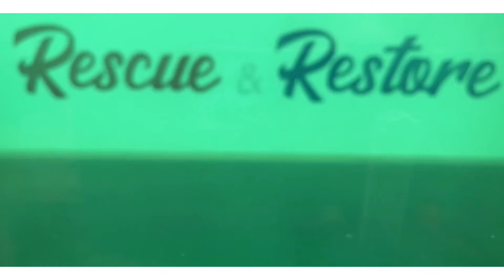1890 Cheese Wheel Cutter Restoration - Cast Iron | RESTORE WORKSHOP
Restoring an old country store cheese wheel cutter from 1890! It's made of solid cast iron and built to last. I started by sandblasting it to remove the rust, then powder coating to bring it back the shine. I cut the cheese!

TOOLS & EQUIPMENT I USE:
Red Line EZ50 Powder Coating System
Beginner Powder Coating
Mini-Ductor II Handheld Induction Heater
Dremel 3000
Electric Oven
Sand Blasting Cabinet

Tap & Die Set
Odie's Oil
Odie's Wood Butter